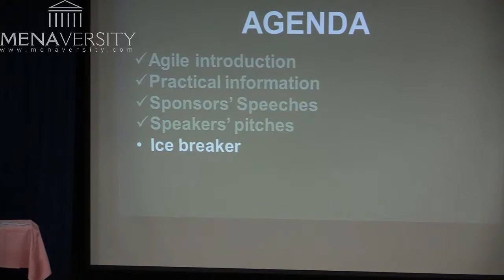4 Ice breaker by Diala Lteif and Pierre Neis